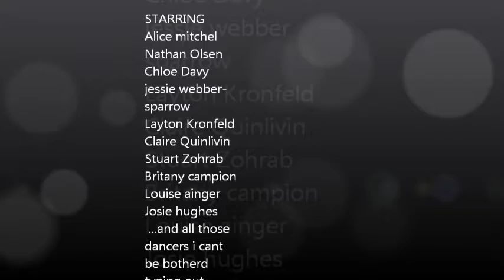Year 13 PC lip dub!!!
PC lip dub! it rocks! beat that Kapiti college... its on biarch!

honestly the challenge is out there! Year 13's of kapiti college, beat it. i dare you! if not, well you'll all just look like unresposive loosers! so go go go!